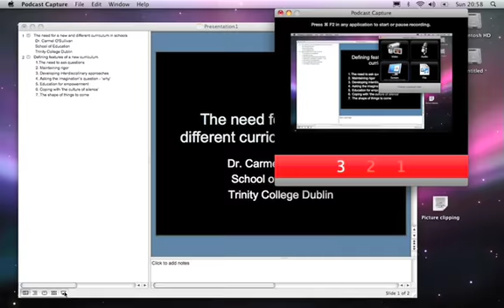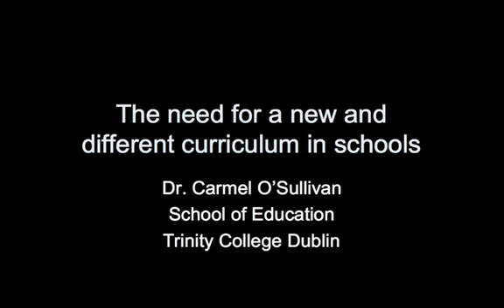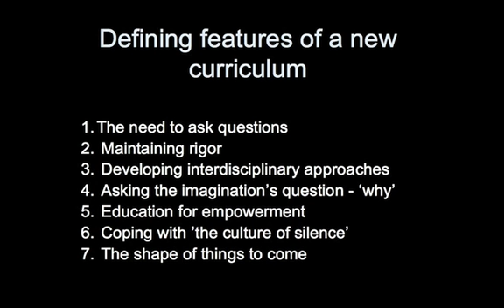The need for a new and different curriculum in schools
The need for a new and different curriculum in schools - Dr. Carmel O'Sullivan - School of Education - Trinity College Dublin